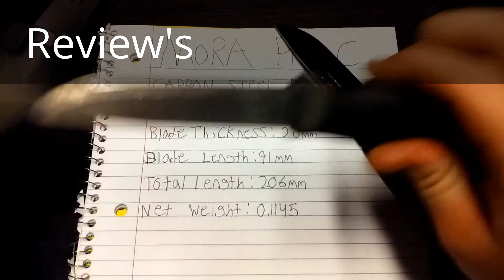My Channel trailer